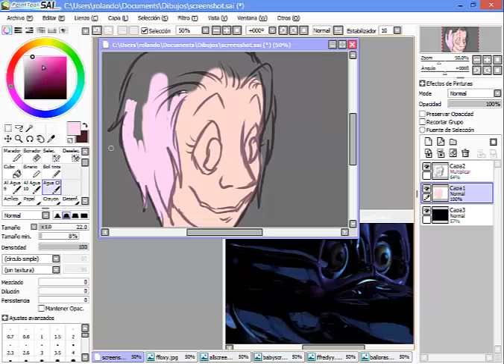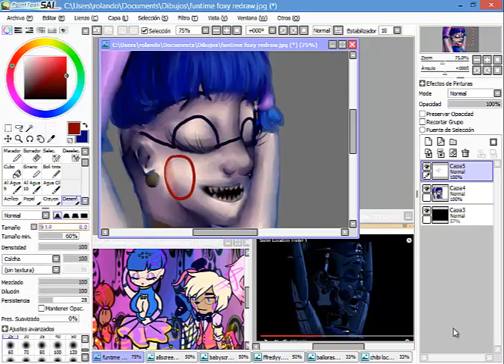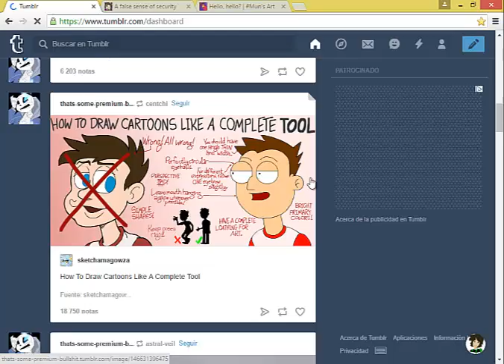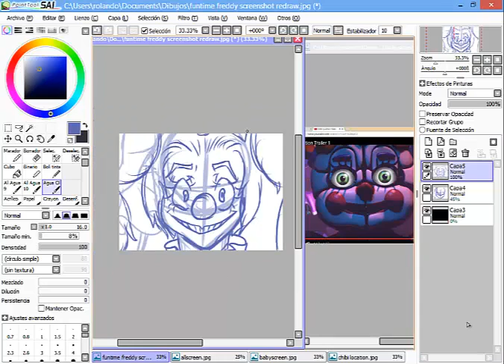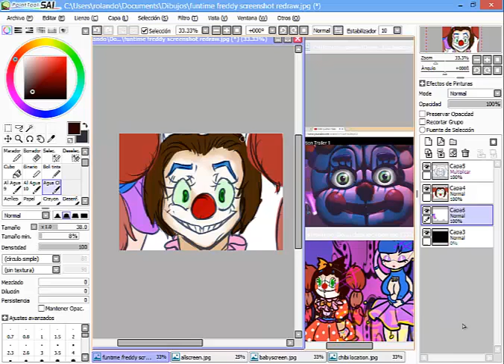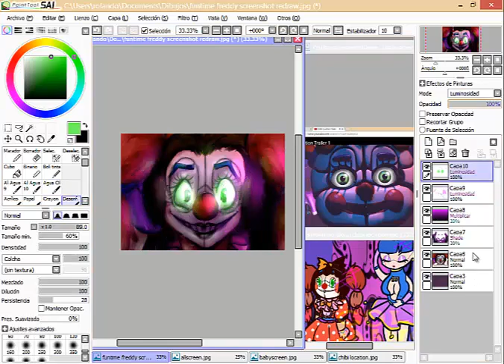Screenshot Redraw - Sister Location Trailer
Song: Elfen Lied - Lilium (music box) Extended